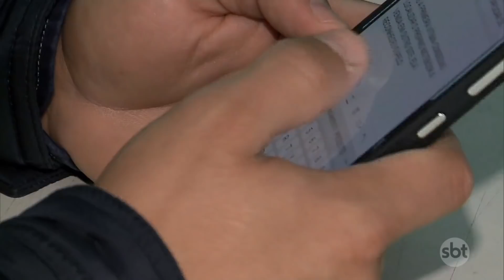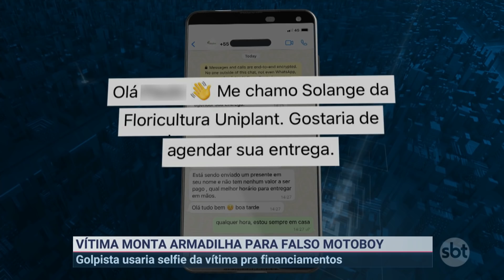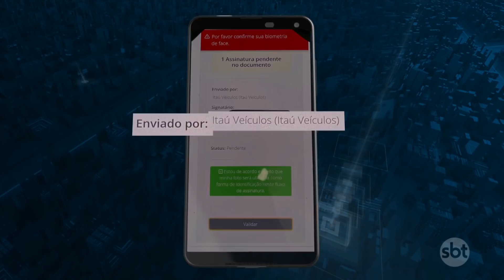Vítima monta armadilha para falso motoboy e impede roubo de dados | Primeiro Impacto (11/02/22)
O golpe do falso motoboy está ficando cada vez mais requintado e frequente. Agora os golpistas estão pedindo para as vítimas tirarem foto na hora da falsa entrega para confirmar que receberam o produto, mas utilizam a imagem para ter acesso a financiamentos e créditos bancários que exigem reconhecimento facial.